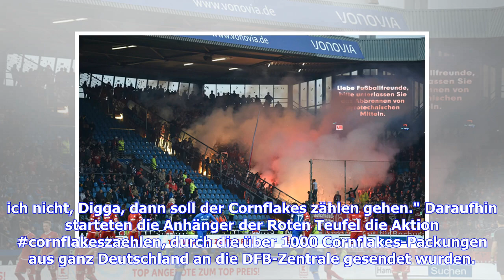3. Liga: DFB bestraft Kaiserslauterns Jan Löhmannsröben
3. Liga: DFB bestraft Kaiserslauterns Jan Löhmannsröben
3. Liga: DFB bestraft Kaiserslauterns Jan Löhmannsröben

Sie sind hier: 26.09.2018 / 00:08 Uhr - von Sportinformationsdienst / Lesedauer: 2 Minuten vergrößernverkleinern FCK-Spieler Jan Löhmannsröben erhält für seine Wutrede eine Geldstrafe vom DFB © Mpx Images Das Pöbel-Interview von Lauterns Jan Löhmannsröben wurde vom DFB als unsportliches Verhalten gewertet. Jetzt erwartet den Lautern-Kicker eine Geldstrafe. Das Sportgericht des Deutschen Fußball-Bundes (DFB) hat Jan Löhmannsröben vom Drittligisten 1. FC Kaiserslautern wegen unsportlichen Verhalte...